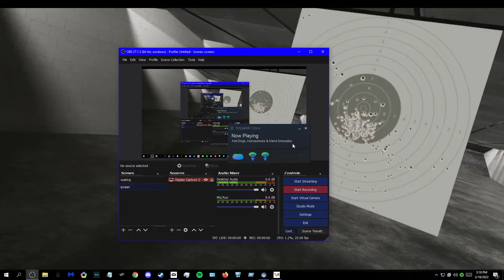hotdog horseshoes andand handgrenades gun review